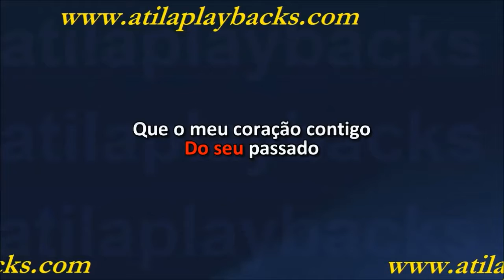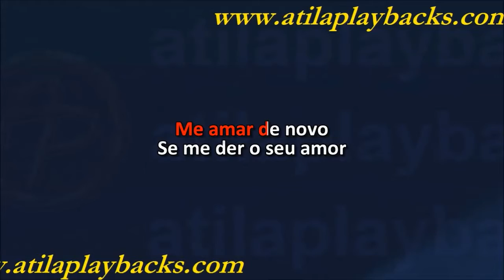Ricardo E João Fernando Amor Em Dobro